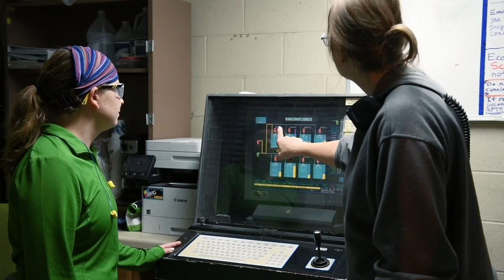The people behind the paper. Cassie Bobart, learning every day.